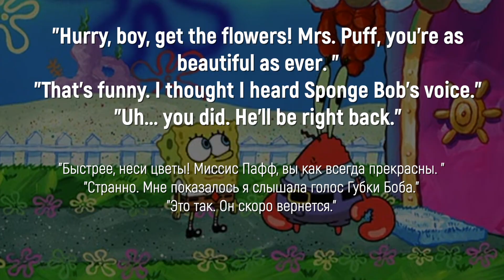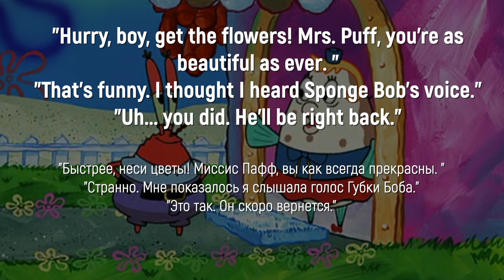Как сказать "показалось" на английском | English Spot